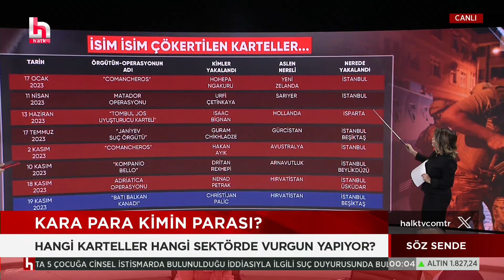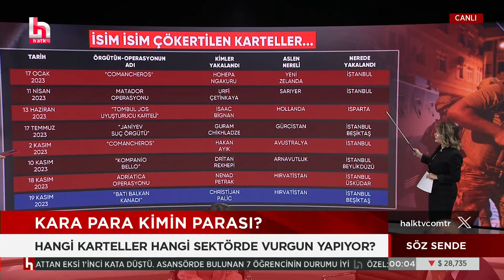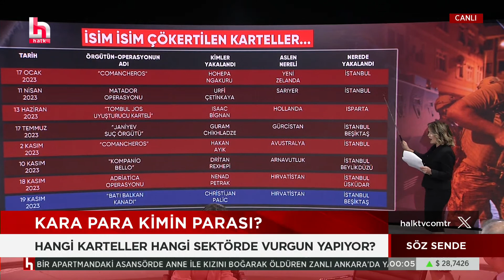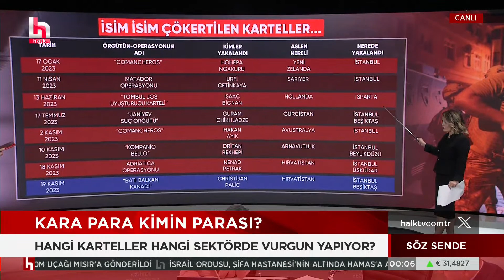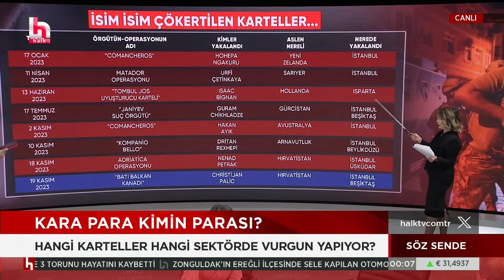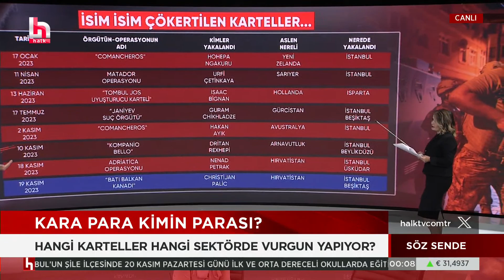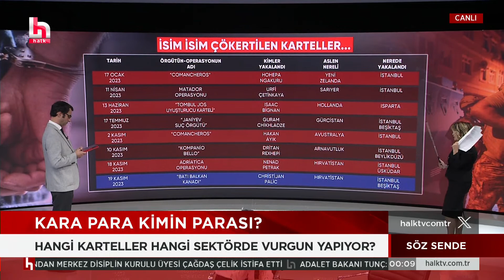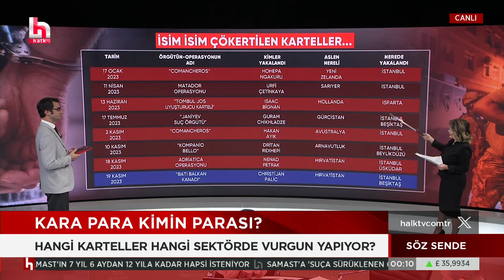Türkiye'de çıkan çete liderleri hangi sektörde ne kadar vurgun yapıyor? Seyhan Avşar anlattı!